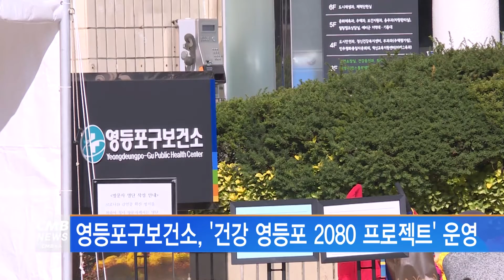[서울뉴스]영등포구보건소, 건강 영등포 2080 프로젝트 운영